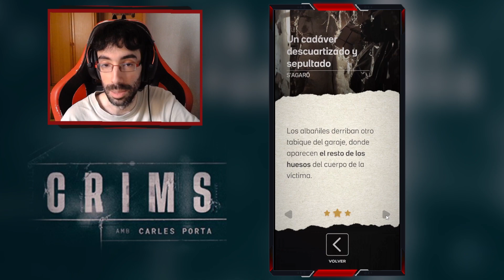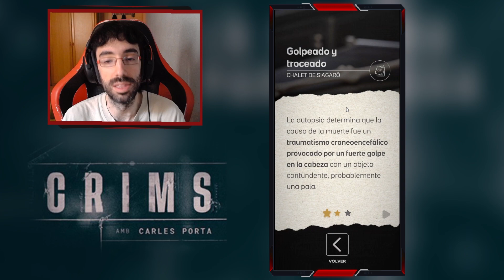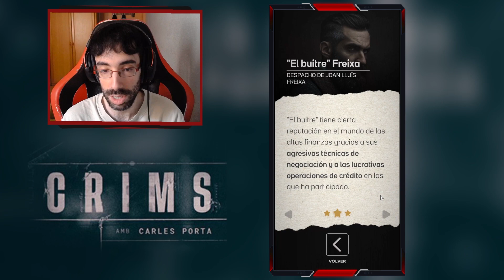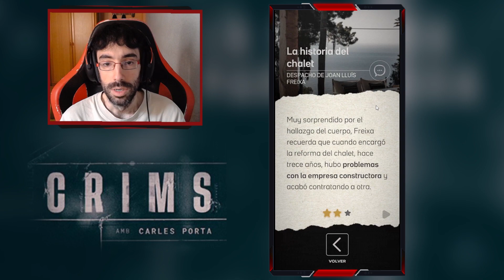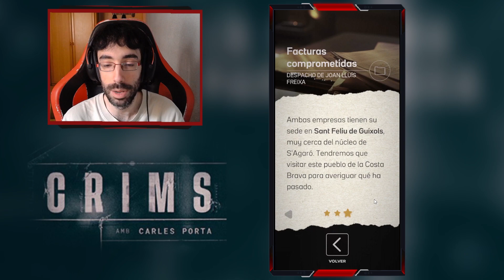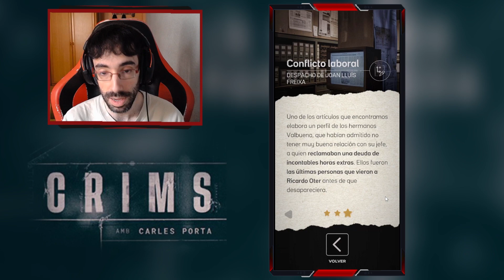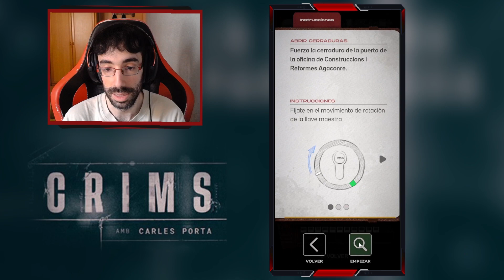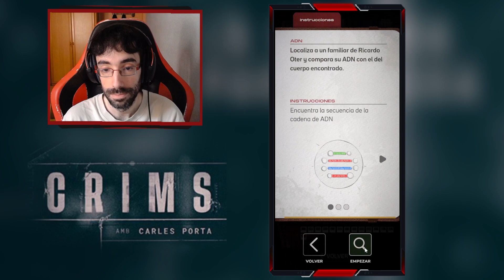Crímenes: Casos abiertos | Caso 9 - Pared maestra | Android